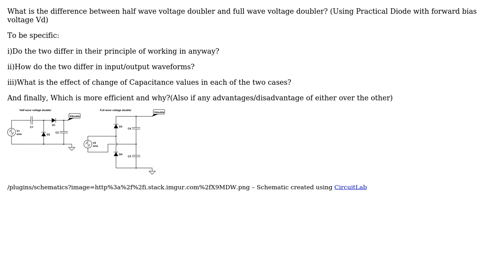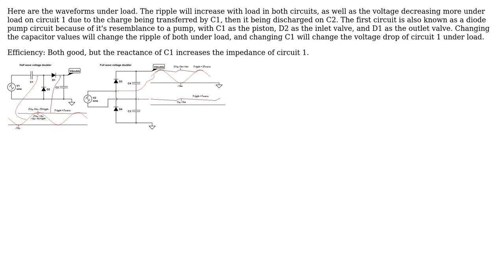What is the difference between half wave voltage doubler and full wave voltage doubler?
With thanks & praise to God, and with thanks to the many people who have made this project possible! | Content (except music & images) licensed under CC BY-SA | Music | Images & others | With thanks to user Peter R. McMahon user next-hack user G2G and the Stack Exchange Network Trademarks are property of their respective owners. You are responsible for your own actions.